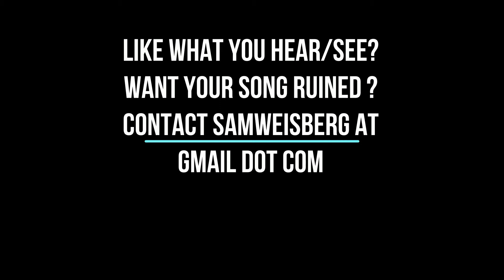Best of My Love by The Emotions (Original Version! Rare!)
This is the RARE, out of print original video and version of "Best of My Love" by the Emotions.Very hard to find! Enjoy!